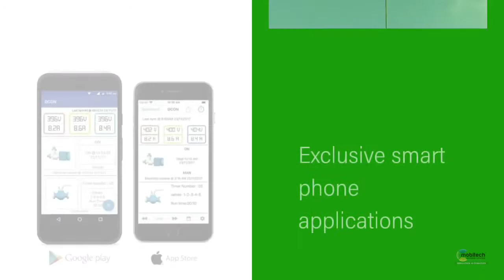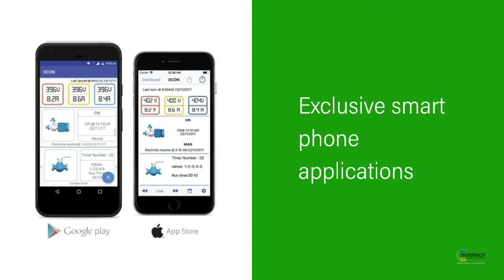Irrigation automation for banana farm by Mobitech wireless solution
Mr. Murali Installed drip irrigation automation controller for his banana farm. See the video for more features and advantages.